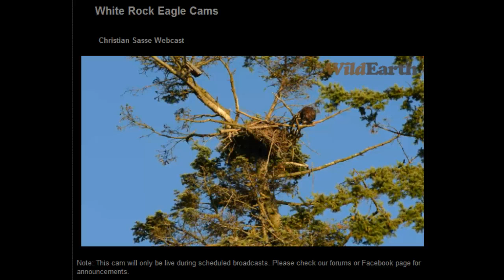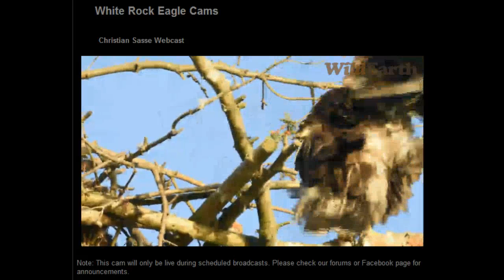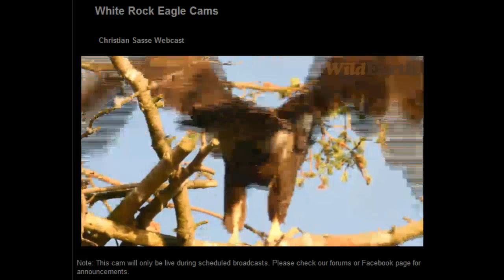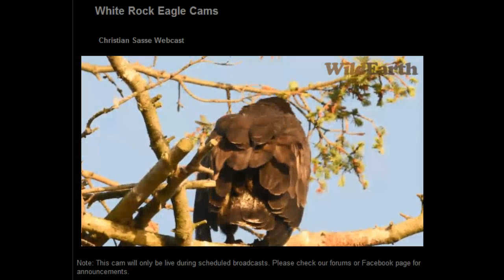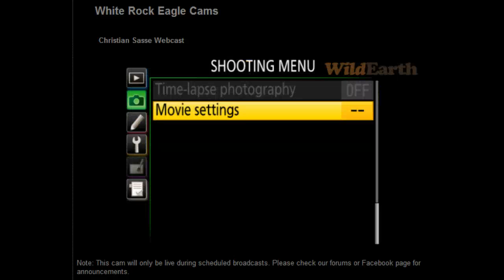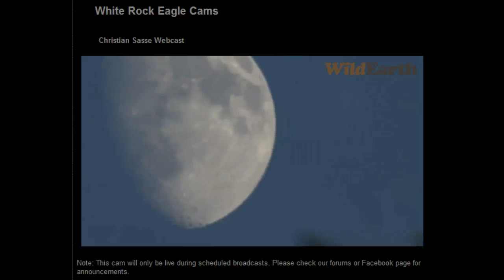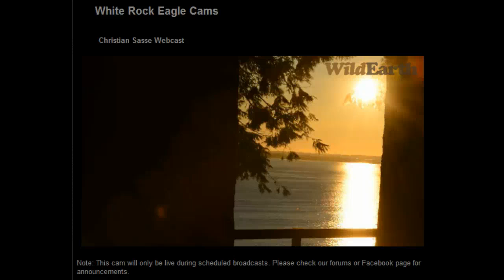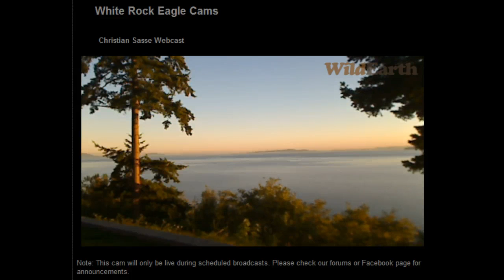WR ~ 7/7/14 Live Broadcast With Christian Sasse 3 of 3 : By MassNoregon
3 of 3 Christian is ending the evening broadcast with a bang.  looking at Jules on Branch and a gorgeous Sunset then the Moon.   awesome Broadcast. Thank you Christian.
Courtesy of HWF ~ WE ~ WREC ~ Christian Sasse & Owners Russ & Ellen